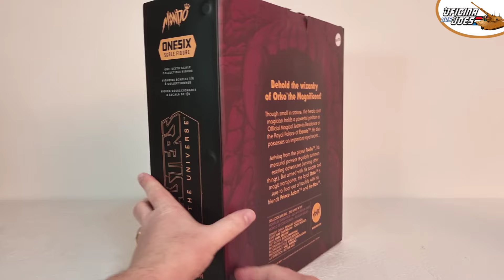Orko / Gorpo - Mondo Masters of the Universe - Review em PT/BR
Mondo Masters of the Universe Orko / Gorpo
Figura exclusiva da Mondo